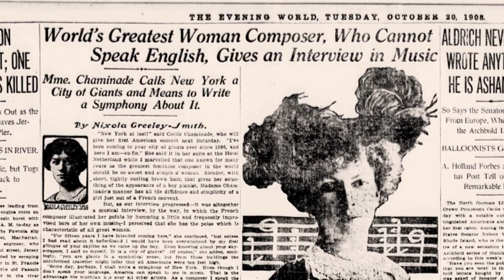Cécile, a one woman show video teaser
Featuring Karin Lechner
Written and produced by Peter Gumbel
Video edited and co-directed by Yvette Torell
Karin directed by Jeremy Nicholas